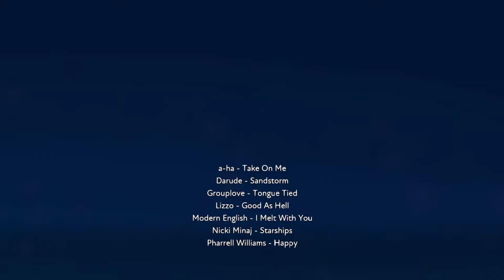Happy Bass (FUSER)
The goal for this mix was to make a pet aimed at